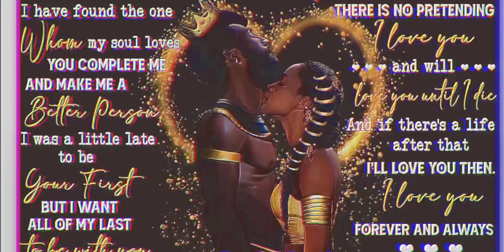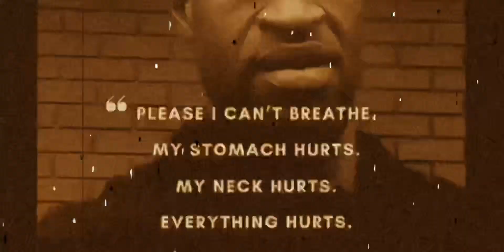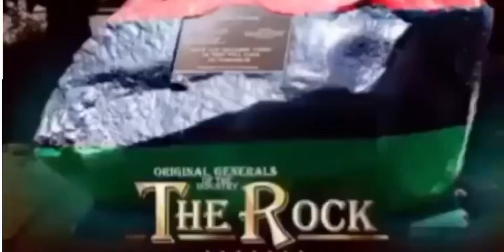Da Ha x My Ryda Die (Music Video) Directed by Hamen Walker